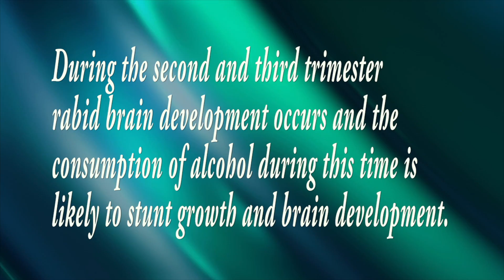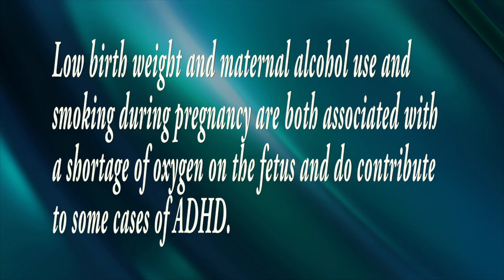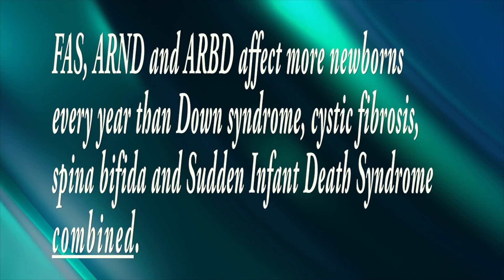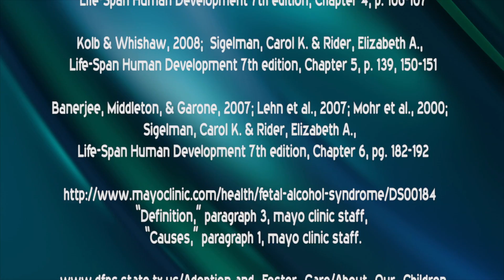Fetal Alcohol Syndrome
Award Winning Video for Kathleen Furlough and Brittany Clifton's Developmental Psychology class 2012